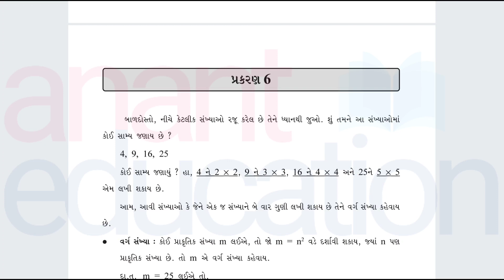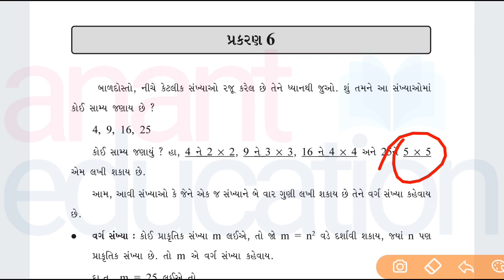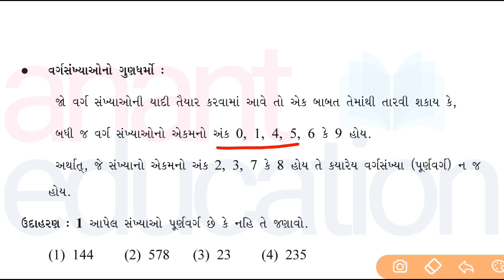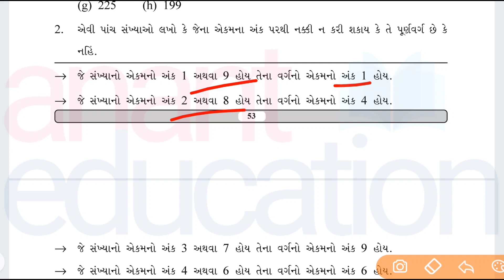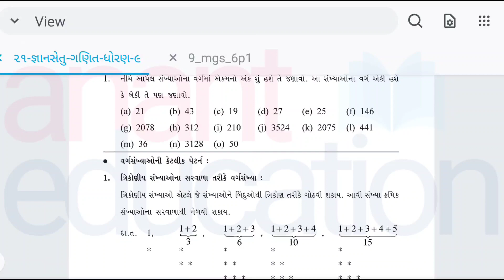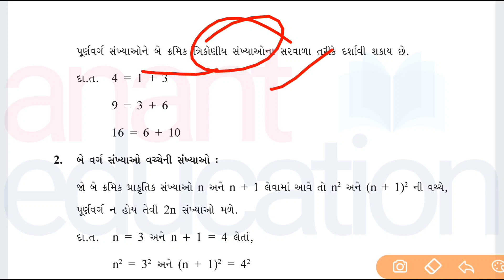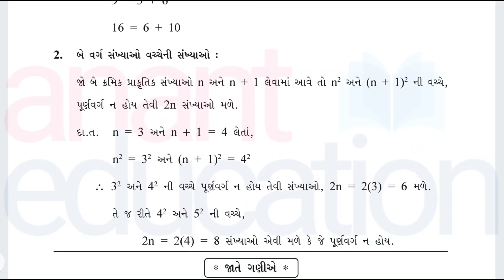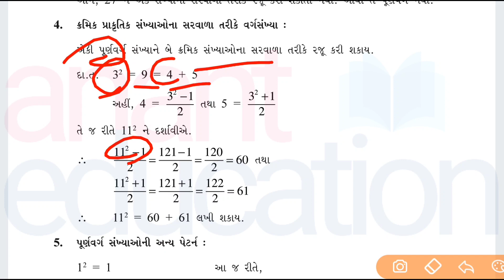gyansetu std 9 maths ch 6 part 1 | bridge course